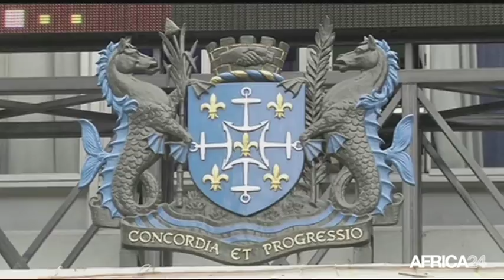Le Journal du mardi 19 juin - 14h GMT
Égypte, NOUVELLES MESURES D'AUSTÉRITÉ. Sénégal, CM 2018: ENTRÉE EN COMPÉTITION CE MARDI. [Country...], [Texte Sujet 04].